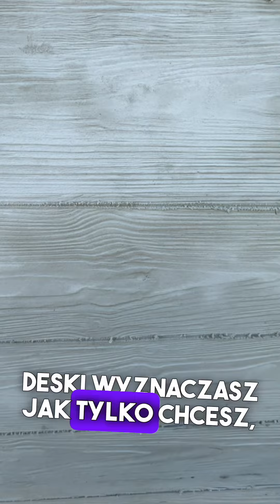Imitacja deski na elewacji. Technika dekoracyjna efekt deski na elewacji.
Możesz w prosty sposób wykonać taki efekt😁